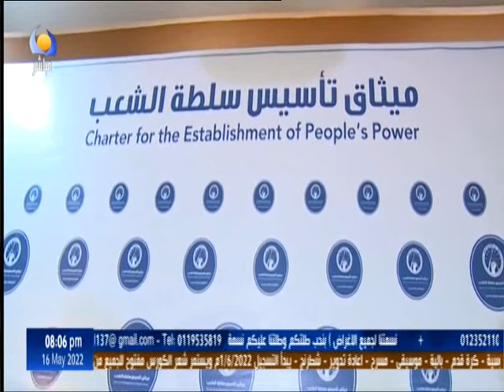حديث الناس | الحوار والتوافق الوطني - كملة السر